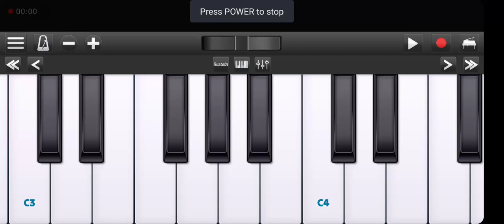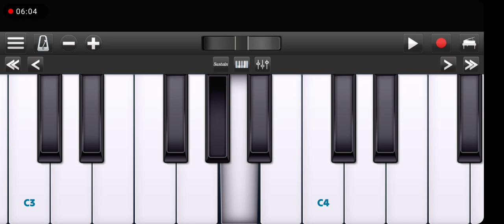जीता था जिसके लिए🎵piano tutorial आसानी से बजाओ कोई भी सॉन्ग#superhit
piano tutorial,
piano tutorial gajal
piano tutorial bhajan
piano tutorial bhakti song
piano tutorial all song 😎😎😎😎😎

अयोध्या नगरी
shadhu sharan k sangeetanjali
sweta music